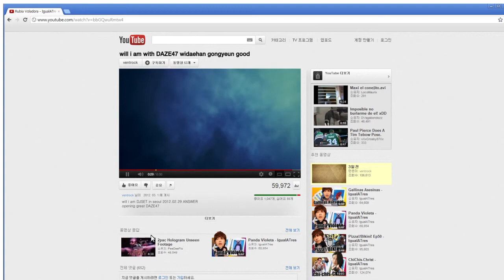[DAZE47] 21세기 전자생활 4-2 (English Subtitle)